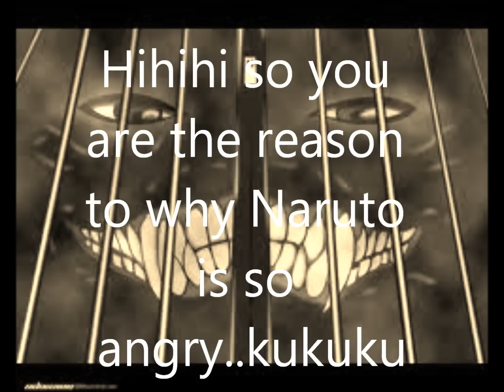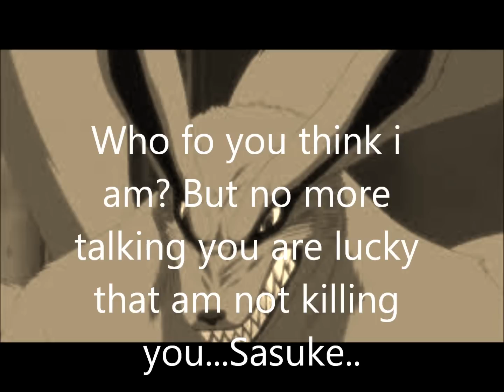Naruto chat#11 Old freinds returns Sasuke's nightmare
No its not Itachi ore something that's Sasuke is telling the freinds that Naruto is sealed wiht Kyuubi Sasuke's send's them a picture of Naruto and him kissing But when Naruto sees that Sasuke's biggets nigtmare comes true..